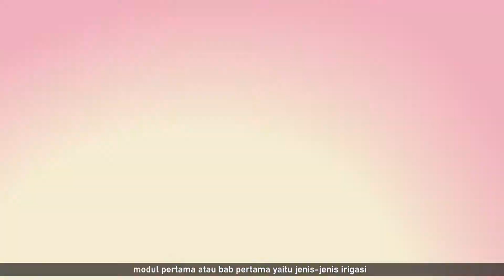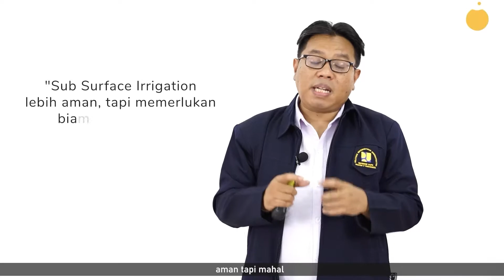Kebutuhan Air #2: Pengertian dan Jenis Irigasi